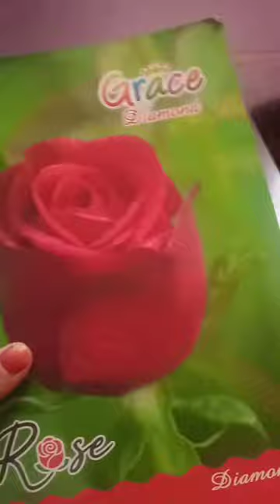MY CHILDHOOD PAINTING